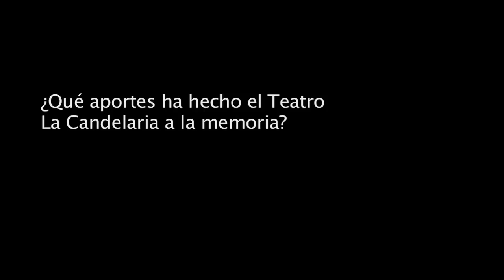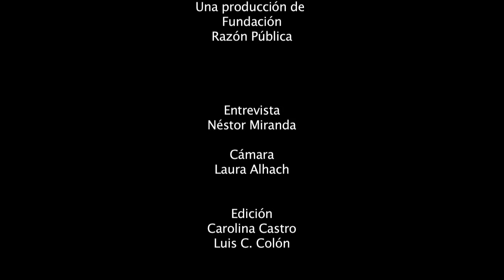El teatro Colombiano (III). Patricia Ariza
Para Patricia Ariza es necesario que el teatro documente tanto la risa como el dolor y cada noticia borra el dolor anterior y recordar es un acto revolucionario.